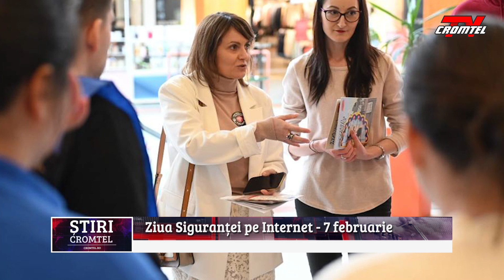La 7 februarie este marcată la nivel mondial Ziua Siguranței pe Internet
La 7 februarie este marcată la nivel mondial Ziua Siguranței pe Internet. Cu acest prilej, polițiștii din cadrul IPJ Suceava au organizat o activitate de informare și conștientizare a publicului cu privire la vulnerabilitățile și provocările din mediul online, pentru a marca debutul proiectului partenerial Educație pentru siguranță în era digitală și  Ziua Siguranței pe Internet. Proiectul  Educație pentru siguranță în era digitală este structurat și gândit astfel încât să ofere cele mai bune practici de securitate cibernetică, să dezvolte abilitățile de navigare în siguranță online ale copiilor și tinerilor, să atragă atenția părinților asupra riscurilor de victimizare ale copiilor asociate utilizării internetului și să răspundă în general cetățenilor la întrebările legate de fraudele online,  virușii cibernetici, atacurile de tip phishing  sau malware. Activitățile prevăzute în cadrul proiectului Educație pentru siguranță în era digitală răspund nevoilor permanente de informare privind riscurile asociate navigării pe internet și prevăd într-o primă etapă formarea unui număr de 30 de studenți din cadrul asociațiilor studențești partenere, în problematica securității online, a infracționalității cibernetice și a riscurilor victimale asociate acesteia. În cea de-a etapă se vor derula activități de informare și conștientizare în comunitățile școlare sucevene și punerea în scenă a unui teatru – forum, ca metodă de educație non formală de intervenție socială în prevenirea victimizării online, a violenței cibernetice și a cyberbullyingului, cu scopul de a testa soluții la problemele cu care se confruntă copiii și tinerii în mediul online în vederea creșterii gradului de responsabilitate socială în mediul digital.